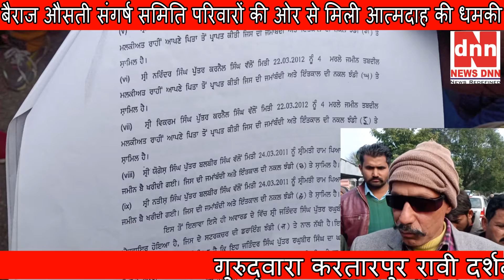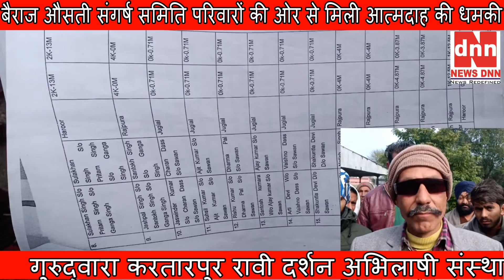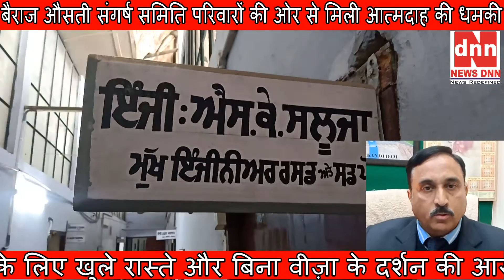बैराज औसती संगर्ष समिति परिवारों की ओर से मिली आत्मदाह की धमकी